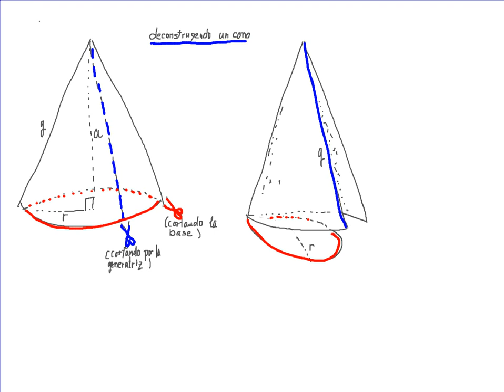Cuerpos geométricos de revolución